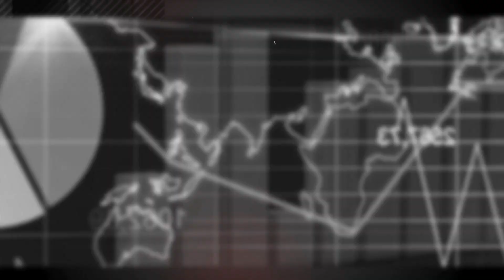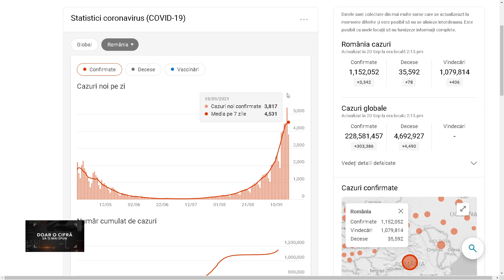Doar o cifra sa-ti mai spun - Adrian Cuculis, Octavian Jurma - 20 Septembrie 2021 | MetropolaTV